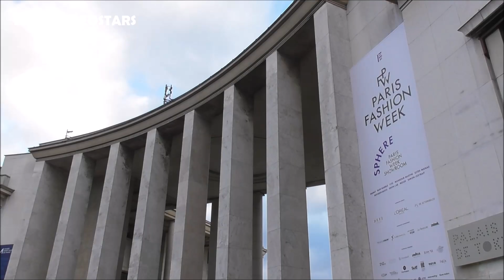G-DRAGON 지드래곤 GD 권지용 @ Paris 19 january 2020 arrives at we11done his sister's Fashion Week show